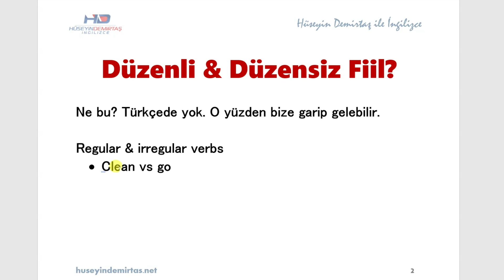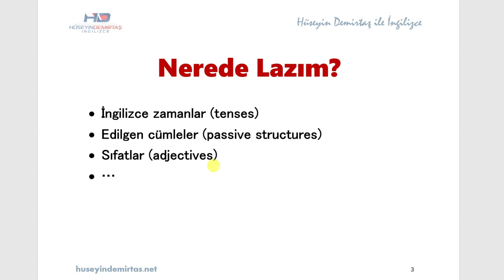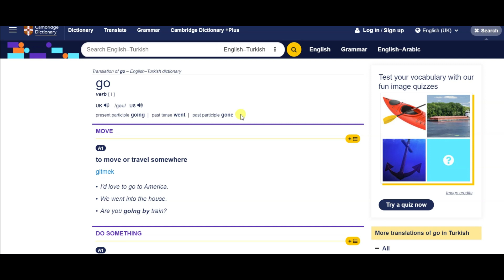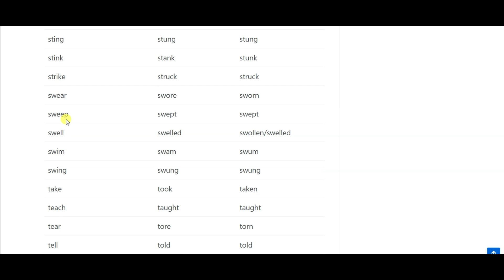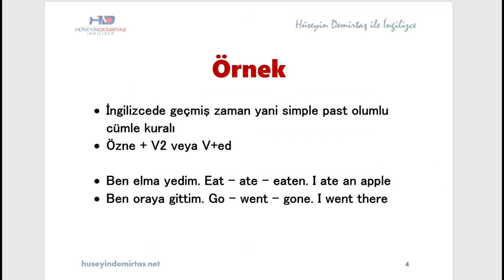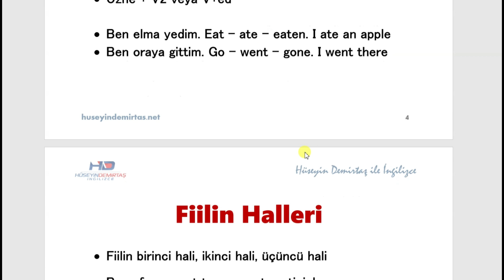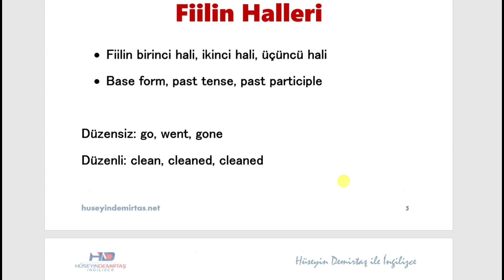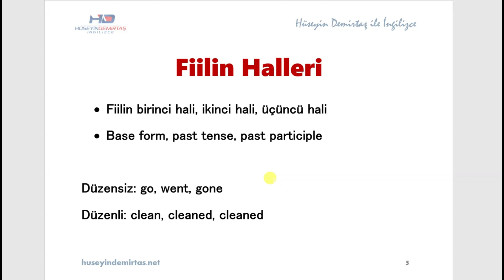İngilizce Düzensiz Fiiller ile ilgili Bilmeniz Gerekenler (irregular verbs)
İngilizcede düzensiz fiil konusu kafanızı karıştırıyorsa bu ders sizin için. Düzensiz fiil nedir, türleri nelerdir, nerede ve nasıl kullanılır gibi temel konuları bu derste ele alıyoruz. Base form, past participle, past tense gibi terimleri de inceliyoruz.